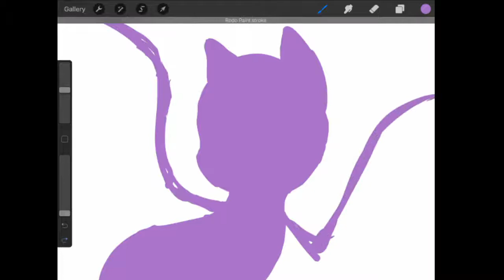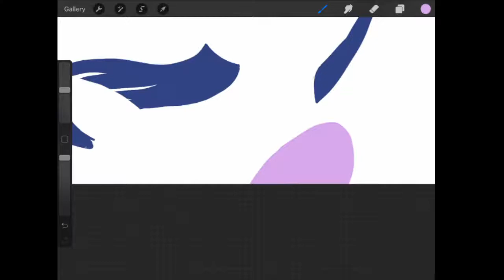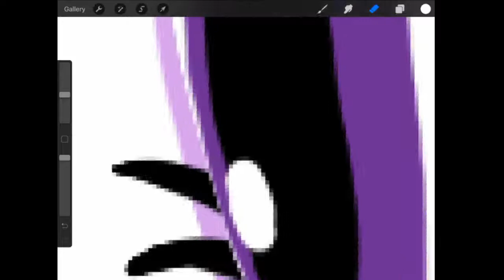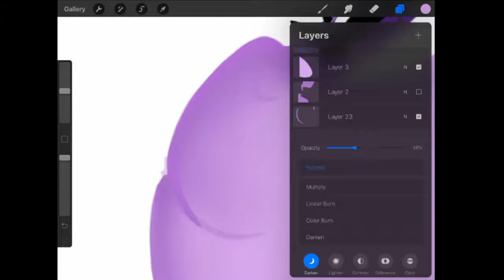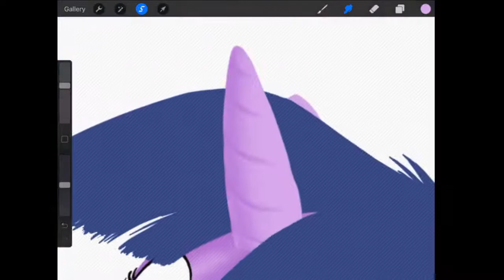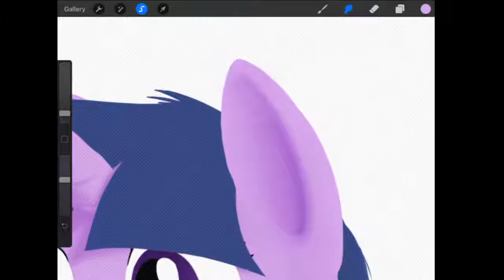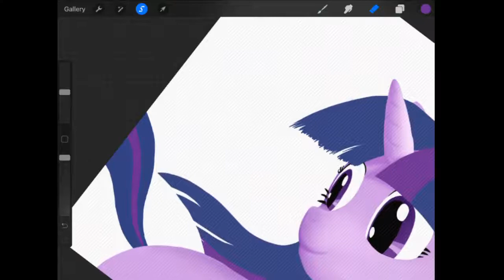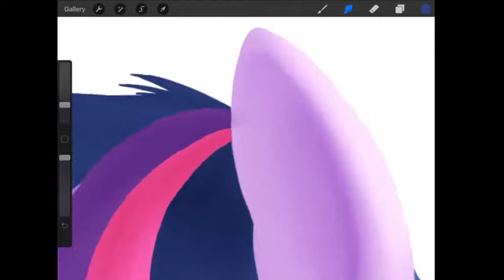The Beginning Of The End - Part 1 & 2: Our Thoughts On MLP:FiM S09E01 & E02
And here we are, the start of the new season of My little pony: Friendship is Magic. What an ominous title The beginning of the end.

And the drawing this time is a WIP of my drawing of Twilight Sparkle.

And here's a link to the episode on Amazon. The episode links will be added once there up.
S09E01: The Beginning Of The End: Part 1 -
S09E02: The Beginning Of The End: Part 2 -